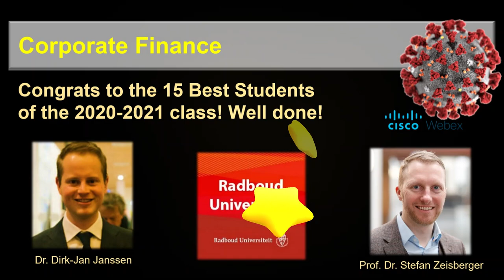CONGRATS RAP Best Students Corporate Finance 2020 Radboud University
This song is produced for the 15 best students (out of 820) of the 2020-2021 Corporate Finance class taught by Dirk-Jan Janssen and Stefan Zeisberger at Radboud University as an appreciation for their excellent work. Corona times are hard enough.

Lyrics:
You know the cash flows, similar to how the class goes
Top of the charts 15 students with heart
We're not breaking even we're all about the profits this evening
Against the odds - perpetuity it's lasting forever
Clever - It's time to stack this cheddar
You did better - on Exams and the weekly tests
I know this course could have easily made you stressed
But you stayed consistent just like annuity
Consider this gratuity
You're all amazing, what a job well done
Now it's - time to chill and have some fun
This raps finished no need to push it further
Singing off, yours truly with the homie Zeisberger